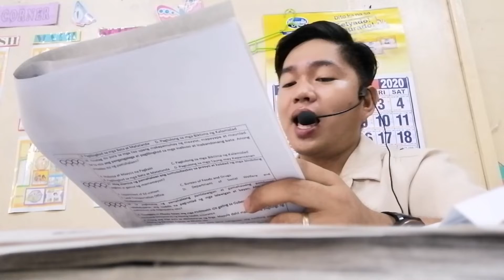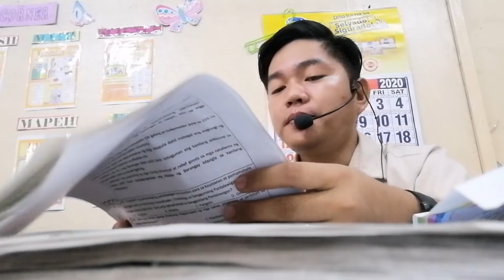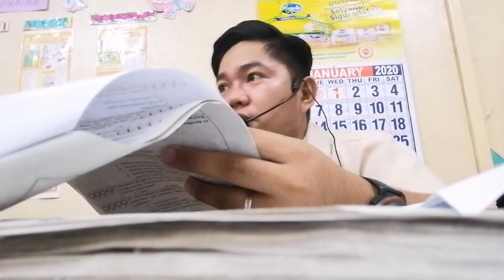Sinaniban ni Karen Davila? O ni Tito Boy Abunda? Let's Review